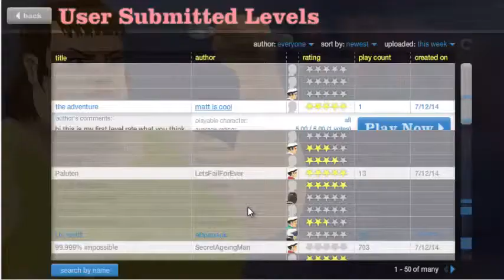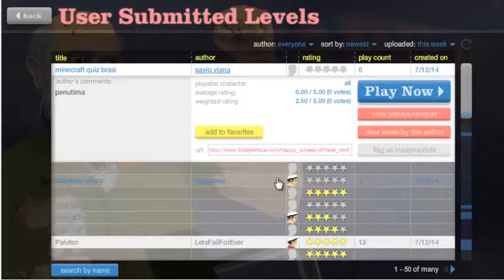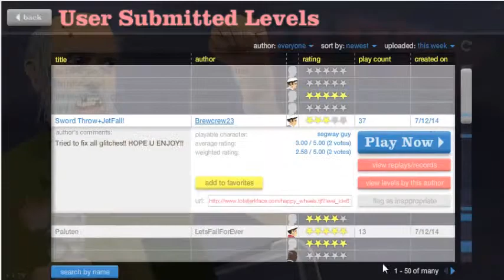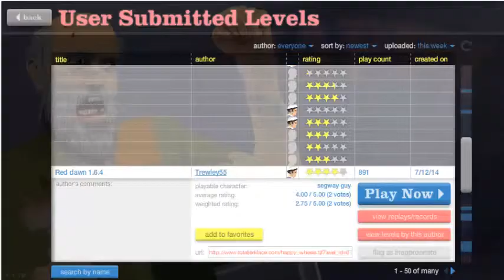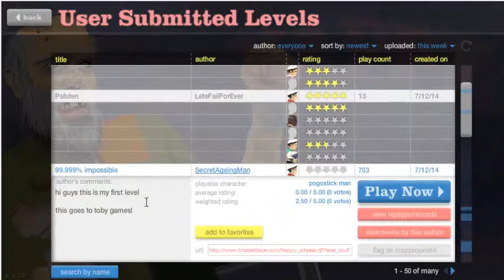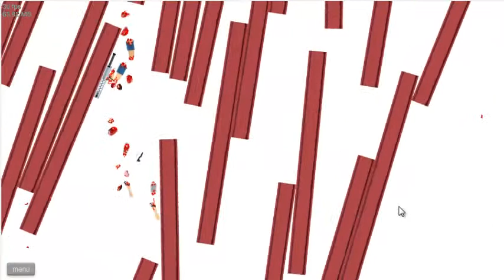Jugando happy wheels 1parte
Perdon por el sonido